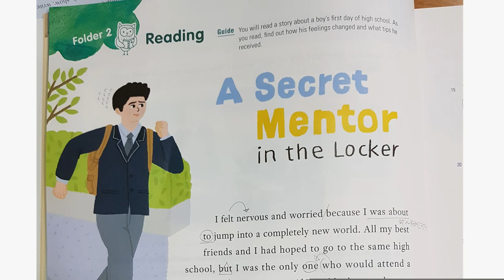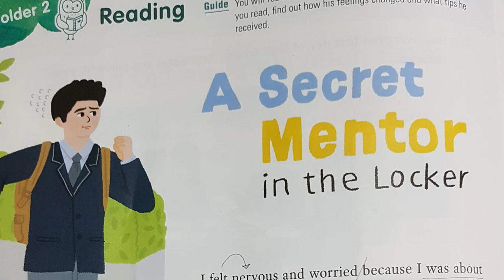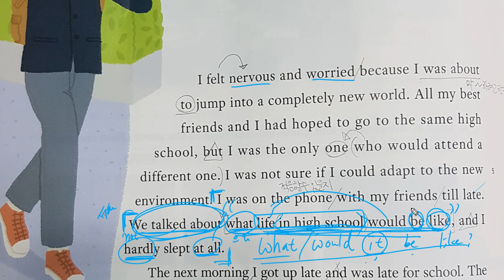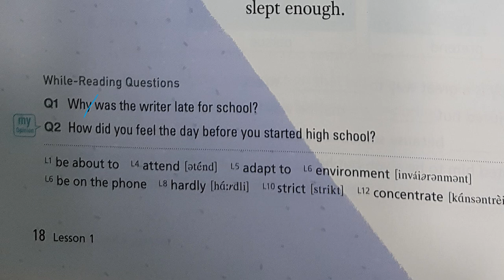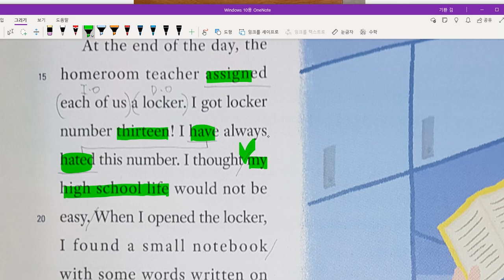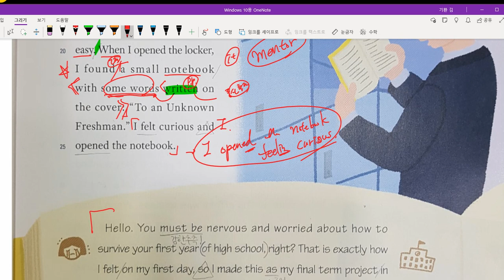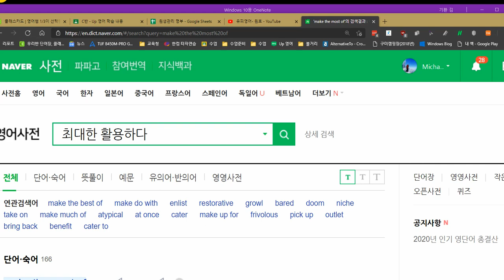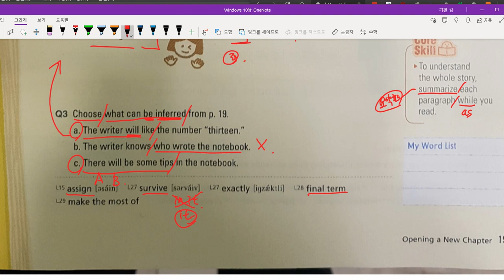고1 2021 03 04 금오여고 내신 수업 1단원